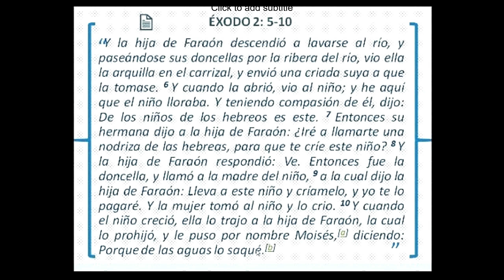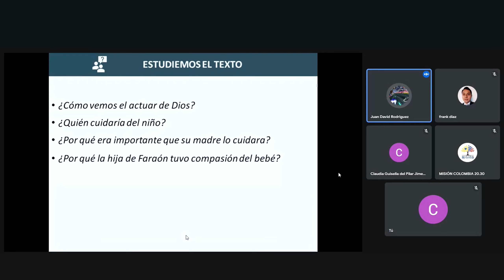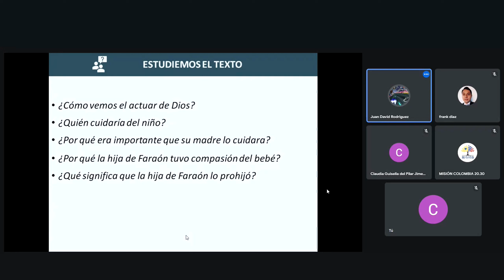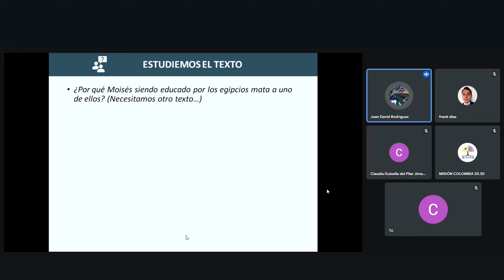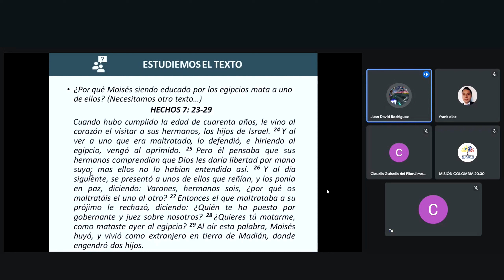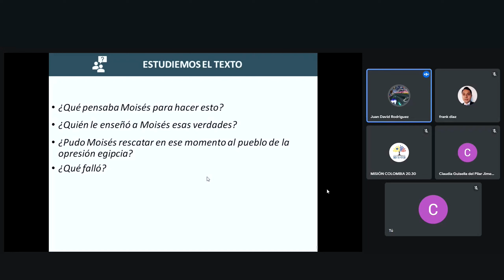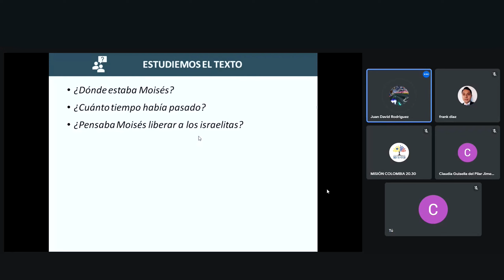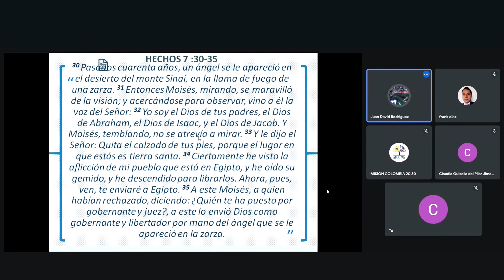Estudio Cronológico de la Biblia | 2 de julio de 2022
Estudio Cronológico de la Biblia. Desde la Creación hasta los Evangelios.